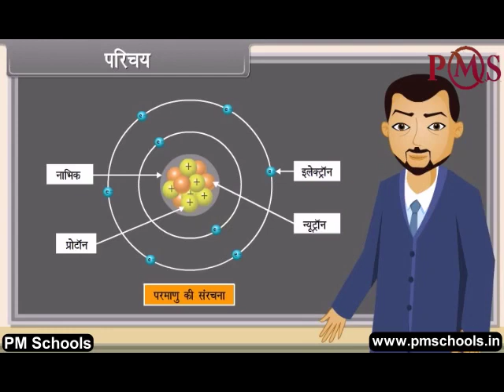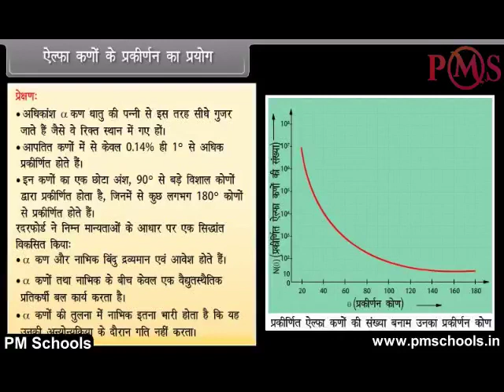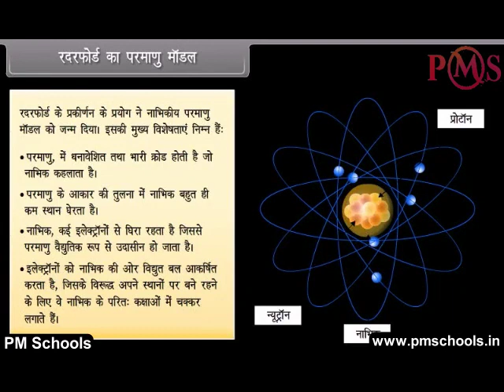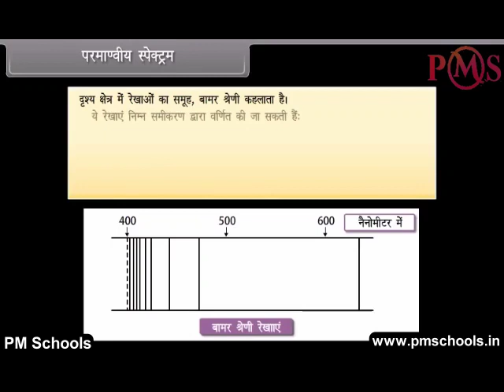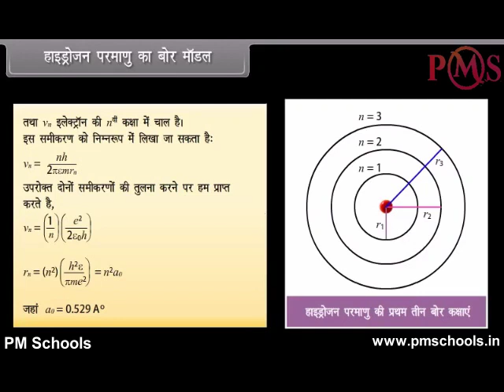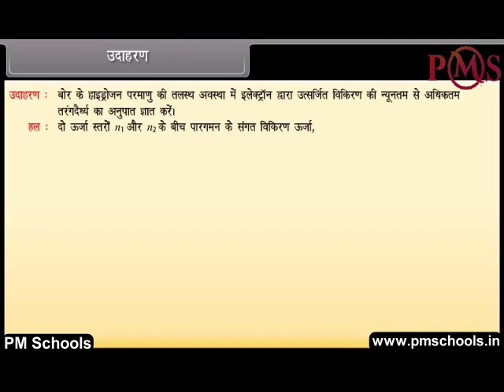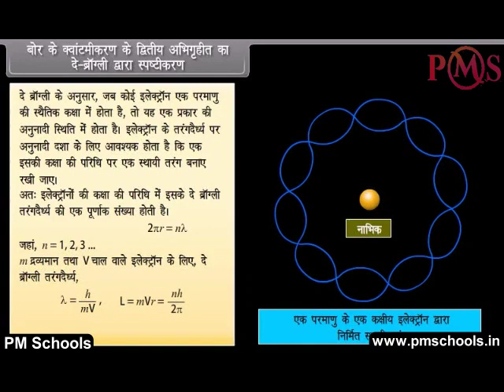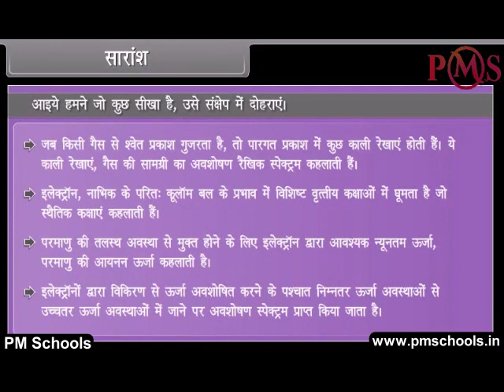NCERT|CBSE Class 12-Science|Atoms|Animation in Hindi|easy and fun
NCERT/CBSE क्लास 12 भौतिकी | एनीमेशन वीडियो in hindi by PMSchools | आसान और मजेदार

आपका स्वागत है To PMSchools। इस वीडियो में, हम सबसे अच्छी गुणवत्ता वाले एनिमेटेड वीडियो सबक इनहिंडी भाषा के माध्यम से परमाणुओं पर वर्ग भौतिकी को कवर करेंगे। हम क्लास KG से 12. के लिए NCERT/CBSE अध्यायों के स्पष्ट और व्यापक स्पष्टीकरण के लिए मजेदार और आसान एनिमेटेड वीडियो प्रदान करते हैं। हमने विभिन्न वर्गों और विषयों के लिए अलग -अलग प्ले सूची बनाई है। विशेष विषय के सभी अध्याय प्लेलिस्ट में सूचीबद्ध हैं। चाहे आप एक छात्र हैं जो विषयों से जूझ रहे हैं या अपने बच्चे को होमवर्क के साथ मदद करने वाले माता -पिता, हमारे वीडियो आपको प्रक्रिया के प्रत्येक चरण के माध्यम से मार्गदर्शन करेंगे, रास्ते में उपयोगी टिप्स और ट्रिक्स प्रदान करेंगे।